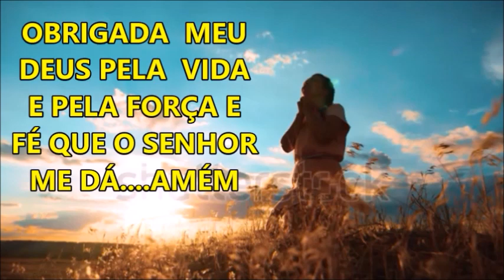DÚVIDAS SOBRE FATOR REMATOIDE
Fator reumatóide é um anticorpo contra a porção Fc da IgG, que por sua vez é um anticorpo. O fator reumatóide e a IgG se unem para formar complexos imunes que contribuem para causar doenças reumatológicas. O fator reumatóide pode ser medido através de exame de sangue em pacientes com suspeita de artrite reumatóide.

ASSISTA TAMBÉM

QUER ENVIAR ALGO PRA MIM? MEU ENDEREÇO
rua vereador joão de siqueira 197 jardim das industrias-jacarei-SP
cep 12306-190